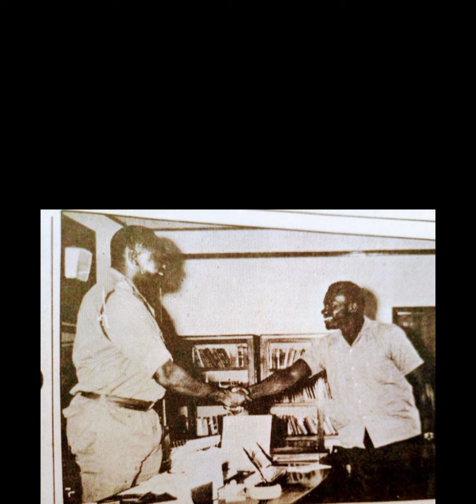General Idi Amin' s Golden handshake with "Field Marshall "Okello .Okello disappears after arrest.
Seven years after leading the revolution,John Okello remained under surveillance.His movements were further curtailed.He only reappeared after the Uganda coup  of January 1971.